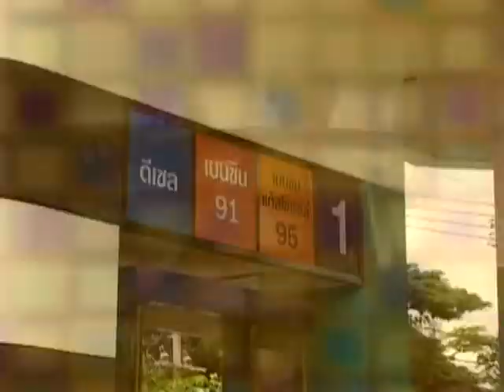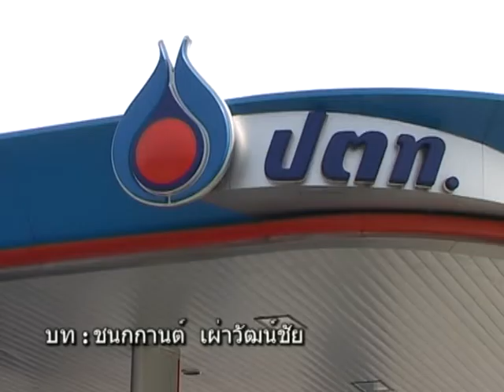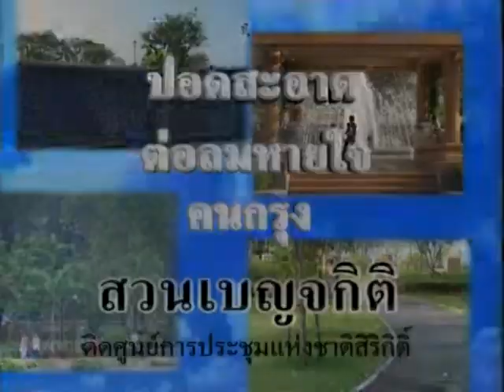189 ไขข้อข้องใจในแก๊สโซฮอล์ - รู้ค่าพลังงาน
รายการรู้ค่าพลังงาน ตอน ไขข้อข้องใจในแก๊สโซฮอล์
อธิบายข้อข้องใจในคุณภาพของแก๊สโซฮอล์
สัมภาษณ์ : รัตนาวดี อินโอชานนท์ ผู้จัดการฝ่ายวิจัยเชื้อเพลิงและหล่อลื่น สถาบันวิจัยและเทคโนโลยี ปตท.